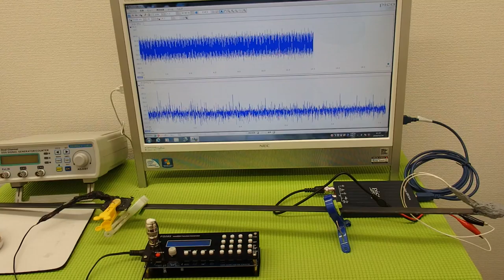オリジナル超音波プローブ ultrasonic-labo 超音波システム研究所